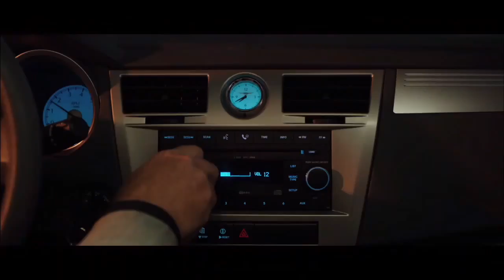Google Play presents: Vince Vaughn and Owen Wilson debut The Internship trailer, with Conan O'Brien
Watch Vince and Owen hangout with Google interns to debut the trailer of 'The Internship' their first theatrical release since 'Wedding Crashers' hosted by Conan O'Brien. Discover more great Vince and Owen films